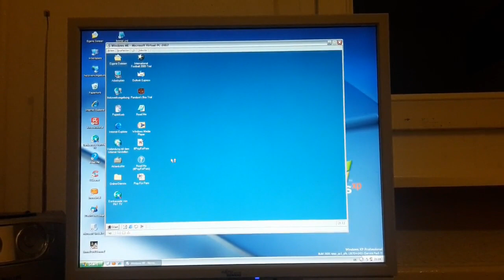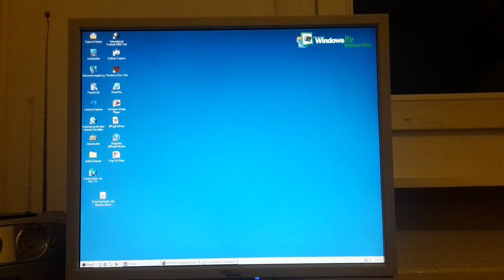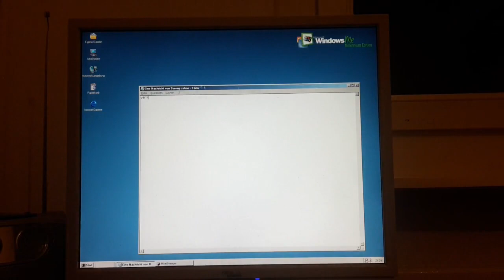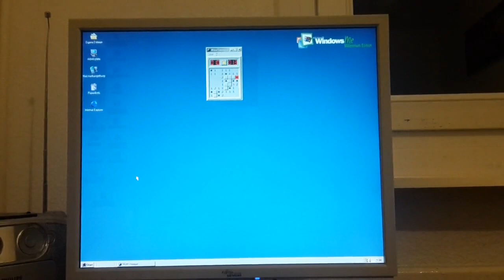Windows ME Destruction [RE-HECKING-VISITED]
family friendly pg clean who cares about my channel anymore